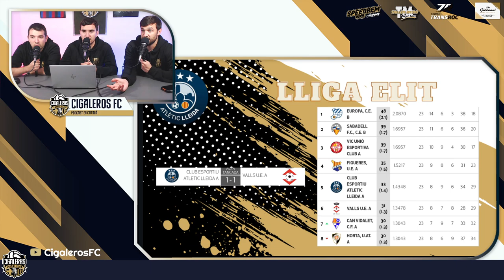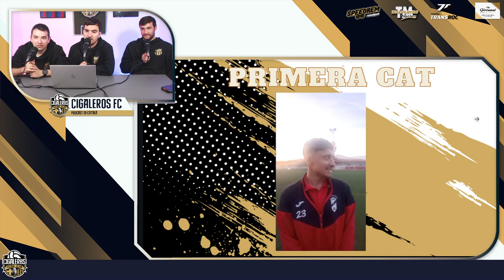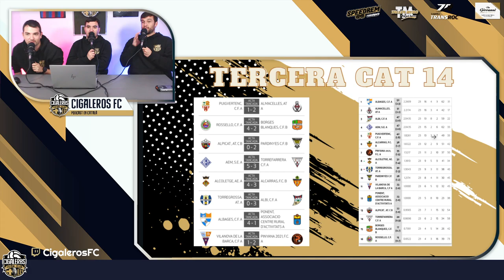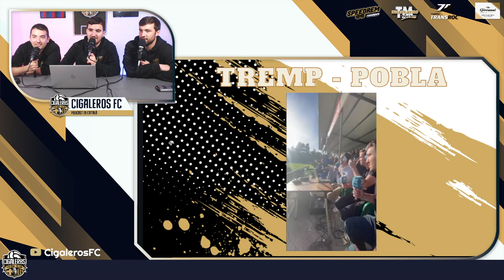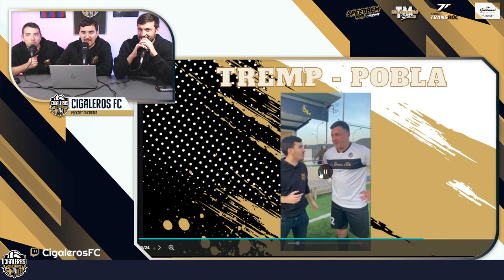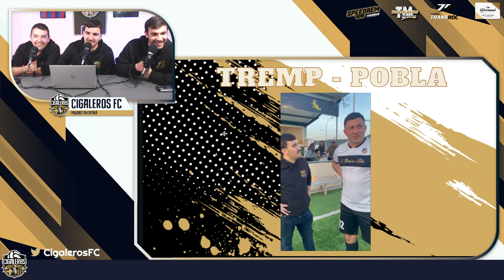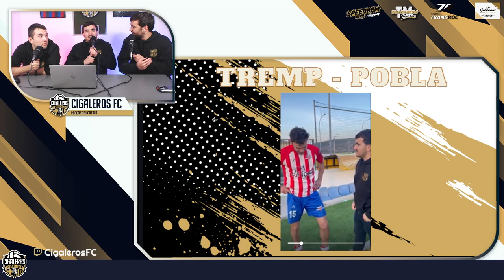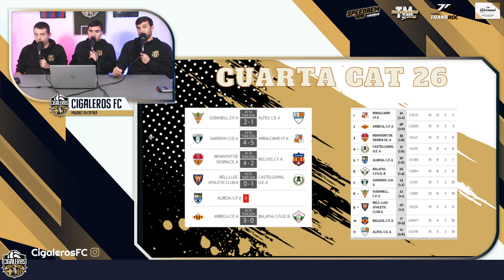QUE SÓN LES SELECCIONS?